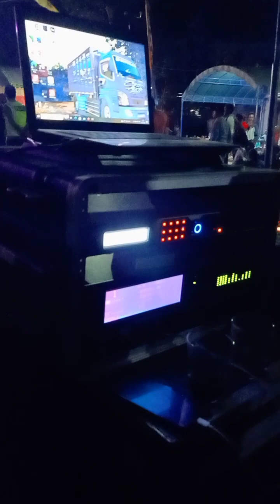Live Cahaya Audio Feat OM Lima Satu Music ‼️ AUDIO REAL Live Kamboja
Facebook ( Messager ) : Iindra CahayaFm Parang

And        : NEW INDRA CAHAYA

Terimakasih.